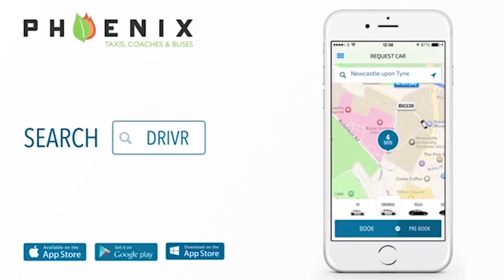Match Highlights - Blyth Spartans Vs Ilkeston FC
Highlights from Blyth Spartans 1 - 0 win against Ilkeston in the Evostik Premier Division (09/02/16)

Filmed and Edited by Clinton Forde (@fordeesq)

Goal:

Robbie Dale